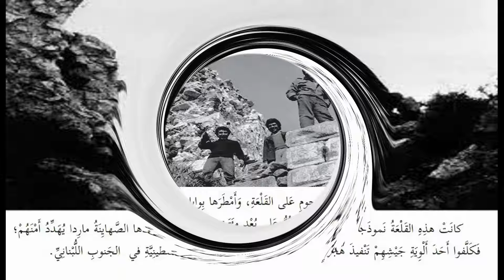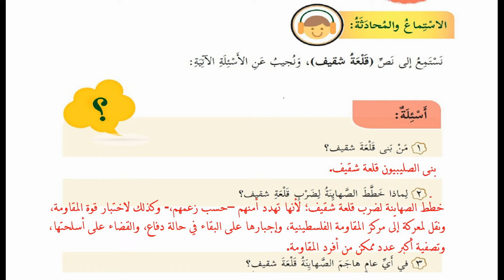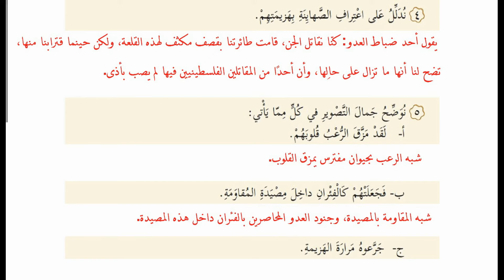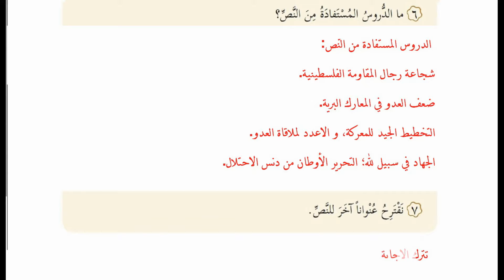نص استماع قلعة شقيف + حل التدريبات| للصف الثامن | اللغة العربية | الوحدة الثالثة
الوحدة  الثالثة
(معركة الكرامة)
نص استماع قلعة شقيف
الصف_الثامن_الفصل الثاني